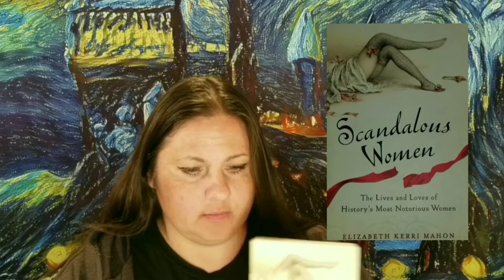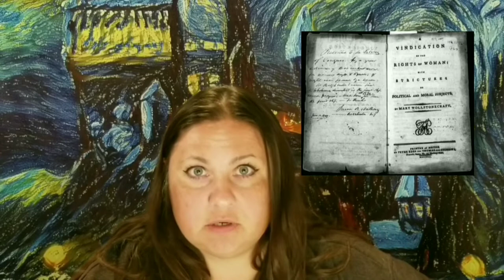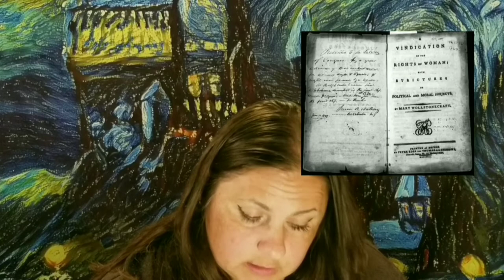Whorified Women in History Episode 1: Mary Wollstonecraft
NOT my BEST work, that's for sure. Look, this was an experiment and I ONLY posted this video because I spent HOURS editing it, just to have it NOT turn out how I wanted; to then have to re-edit again, several times. I will NEVER use this format again, JS. Those folks who do storytelling on here... damn... Severe KUDOS to them. It's a lot harder than it looks. This video is an excellent example of how hard it really is for my brain to function under stress/new situations.

Anywhoo... I talk about Mary Wollstonecraft, mother of Modern Feminism and of Mary Shelley (author of Frankenstein), while painting a Pussypainting inspired by her amazing, yet short life. And I suck at the whole damn thing. So much so that I will eventually do a do-over for her at a later date (hopefully) because she deserves it.

The editing process was 12x as long as it took to film the thing and I'm exhausted, let me just direct you to this resource (the one I mentioned)...

The artist of the sculpture is Maggi Hambling and here is an article from 2019 where the statue was still being crowdfunded...

Also, be sure to check out Bailey Sarian and Cyndee Black, if you want some great storytelling in your life!

And as always, be kind to yourselves. Love you so much❤